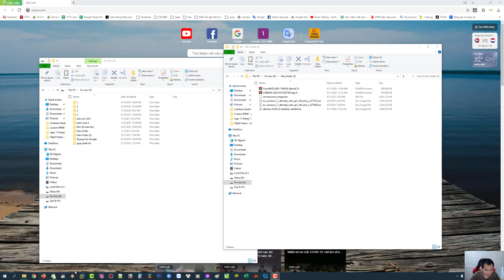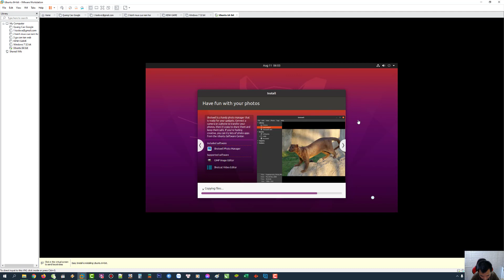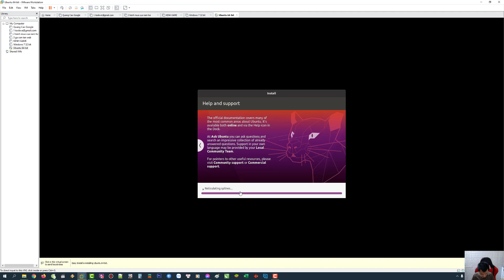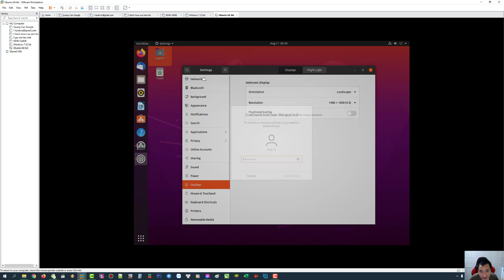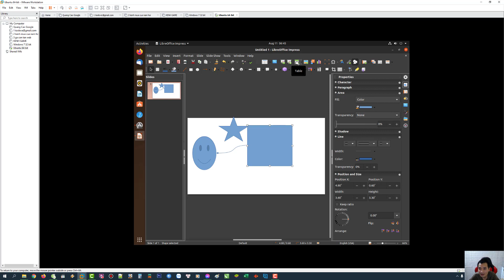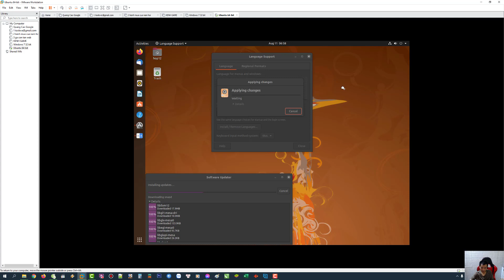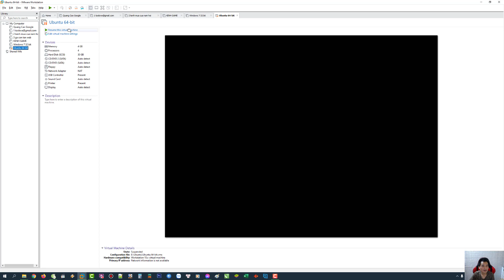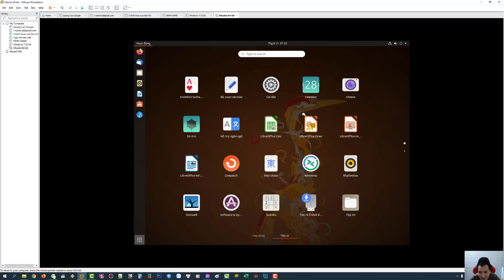Hướng dẫn tải và trải nghiệm hệ điều hành ubuntu - Đẹp Sắc Nét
Các bạn có thể xem thêm một số video khác tại link sau:
Nếu có bất cứu vấn đề gì thắc mắc hay muốn mình làm chủ đề gì thì các bạn vui lòng bình luận vào video nhé.